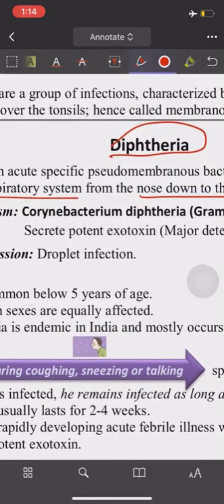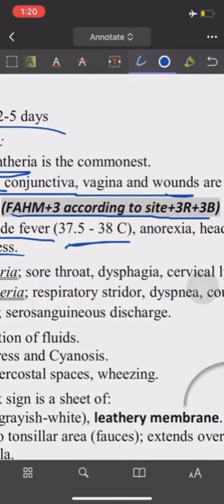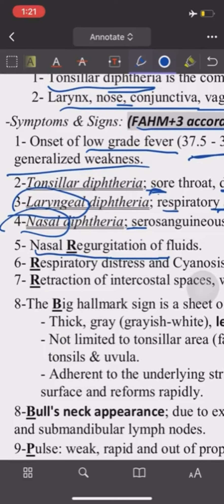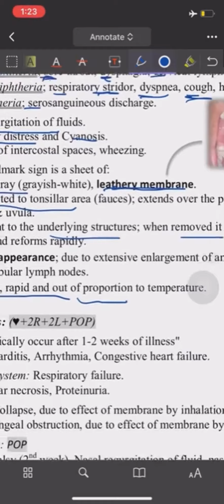6. Diphtheria | Medvision ENT